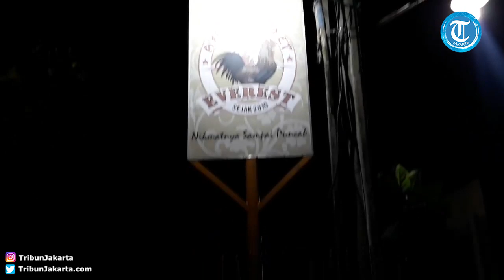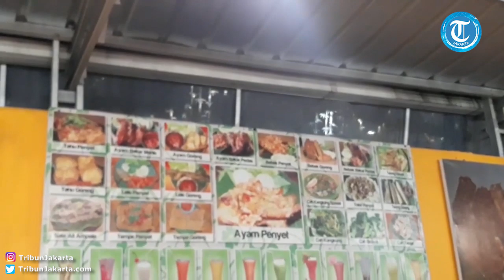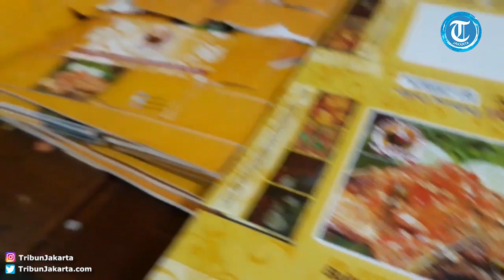KULINER AYAM PENYET EVEREST, PEDASNYA SAMPAI KE PUNCAK!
Laporan Wartawan TribunJakarta.com, Anisa Kurniasih

TRIBUNJAKARTA.COM, DEPOK - Rumah makan Ayam Penyet Everest di Jalan Kp. Parung Serab nomor 27 Grand Depok City , Sukmajaya, Kota Depok, menawarkan sensasi rasa yang berbeda dari biasanya.

Di rumah makan ini kamu bisa tidak hanya bisa mencicipi ayam penyet saja, namun berbagai macam sajian khas lainnya.

Diantaranya ayam goreng, ayam bakar pedas, ayam penyet, ikan bakar pedas, ikan bakar manis, lele goreng ataupun penyet.

Ada pula berbagai pilihan menu sayuran yang cocok dijadikan menu pendamping seperti cah brokoli, terancam, cah kangkung spesial, tahu penyet, ati ampela.

Untuk nasi juga terdapat pilihan yaitu nasi putih biasa atau juga nasi uduk yang gurih dan nikmat.

Di rumah makan ini, kamu bisa memilih menikmati sajian dengan duduk di kursi ataupun lesehan.

Tersedia kurang lebih 20 meja yang tiap mejanya terdiri dari empat kursi.

Ayam Penyet Everest ini memiliki slogan "nikmatnya sampai puncak".

Rumah makan ini buka setiap hari mulai pukul 09.30 WIB sampai 21.30 WIB.

Kisaran harga yang ditawarkan per porsinya pun cukup terjangkau.

Untuk paket nasi ataupun lauk - pauk berkisar dari Rp 10 ribu hingga Rp 35 ribu.

Dan untuk minumannya berkisar dari Rp 8 ribu sampai Rp 14 ribu.